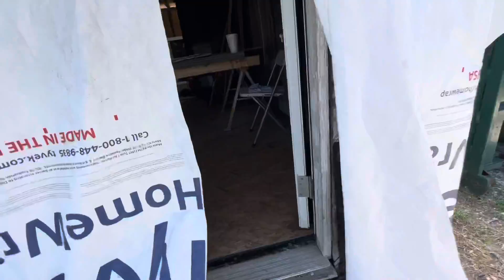June 24, 2022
Ponce Group Construction - Project 21 - Day 4